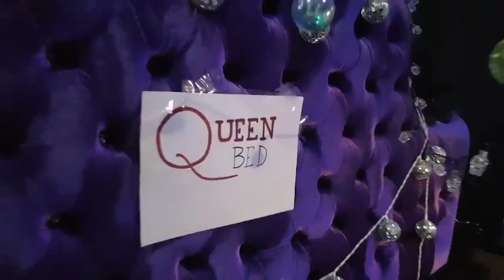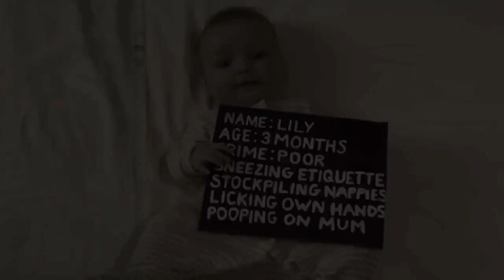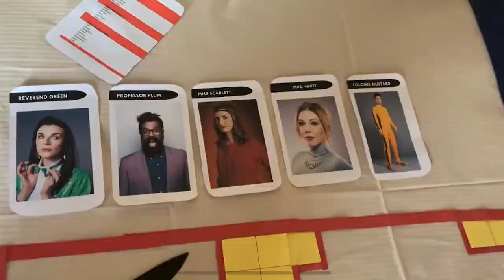Turn Your Bed Into Something That Isn't a Bed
It's the Taskmaster and Little Alex Horne here to announce the winner and the top entries of HomeTasking task number 8 - turn your bed into something that isn't a bed!

Keep your eyes peeled on Monday and Wednesday at 9am GMT for more opportunities to win and be featured in a compilation with a special message from the Taskmaster himself, Greg Davies.

These terms and conditions (also referred to as “licence” herein) relate to graphics, pictures, sound recordings, songs, videos, and any other material(s) submitted by you to Avalon Television’s pages on social media including, without limitation, YouTube, twitter, Facebook (the “Material”), in relation to the television programme “Taskmaster” and the “HomeTasking” activities (the “Programme”).

• By submitting your Material you hereby grant us (i.e. Avalon Television Limited referred to herein also as “we”, “our” or “us”) a non-exclusive and irrevocable licence to use, edit, reproduce, distribute, transmit, broadcast, make available and display your Material (or part of your Material) (including but not limited to your performance in the Material, if any) without charge by any medium or method now known or later invented including without limitation online or television to be exercised in our sole discretion throughout the world in perpetuity without restriction. You agree that we may permit other parties authorised by us, including without limitation Channel 4, a licence of your Material for their use. You shall waive and procure that the director of your Material shall waive any moral rights that may exist in relation to your Material.

• You warrant and represent that you are over 18 (eighteen) years of age and are entitled to grant to us the rights referred to herein and that the exercise of such rights will not: (a) infringe the copyright or any other personal or property rights of any person; or (b) entitle any person to claim any payment from us or from any of our licensees or assignees. You further agree to indemnify us and keep us indemnified from and against all and any costs, claims, demands, actions, proceedings, damages, losses, expenses and liabilities (including, without limitation, legal fees and any sums paid on the advice of legal counsel) whether suffered or incurred directly or indirectly by us or any compensation paid or agreed to be paid by us to any third party resulting from breach non-performance, or non-observance by you of any of the warranties on your part contained or implied herein.

• Your Material must not contain any material which is in any way defamatory, obscene, unlawful, harmful, offensive or inappropriate. You also agree not to advertise or promote third parties' or your own goods or services in your Material.

• If you are under 18 years of age please get the consent of your parent or legal guardian before uploading any Material.

• We shall not be obliged to include all or any part of the Material in the Programme and that we shall have no liability to you for not including the Material in the Programme.

• In the event of a breach by us of any of our obligations to you or pursuant to statute law or common law, your rights and remedies (if any) shall be to recover damages in an action at law and in no event shall you be entitled by any such breach to enjoin or restrain the production, distribution, exhibition, broadcast, advertising or exploitation of the Programme.

• You agree to sign any additional documents that we may reasonably request to enable us to make full use of the Material.

• We shall be entitled to freely assign and/or sub-license the benefit of this licence and this licence shall be governed by and construed under the laws of England & Wales and the parties hereto submit to the non-exclusive jurisdiction of the English courts.